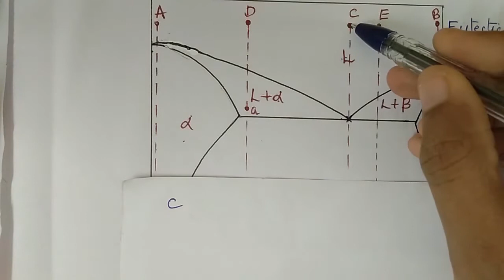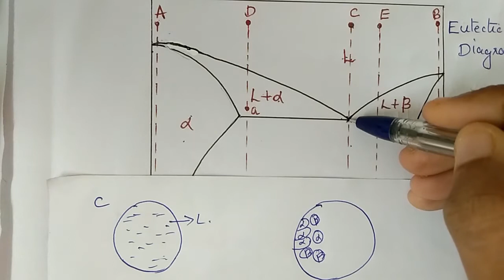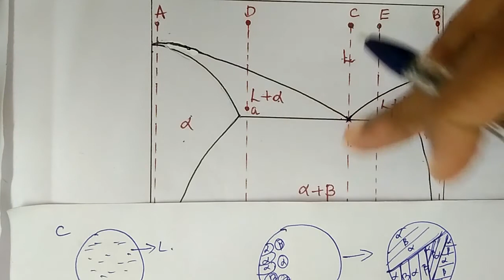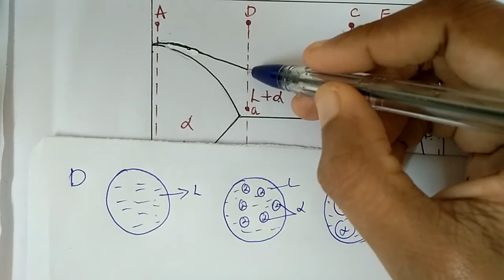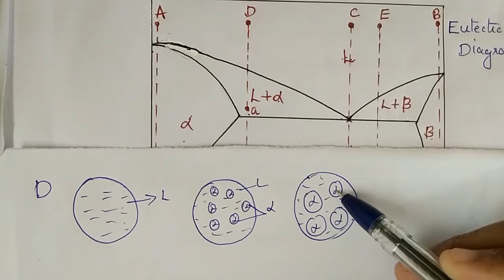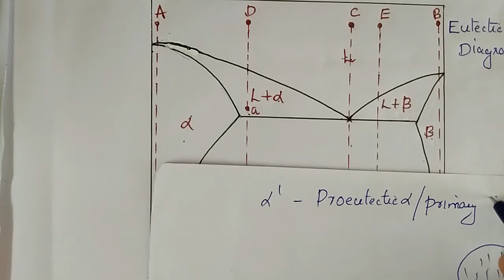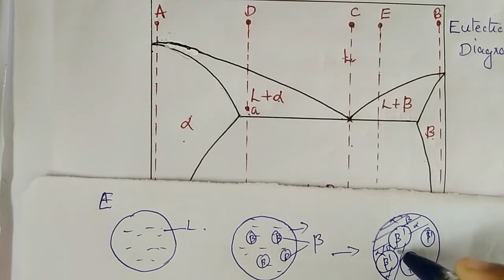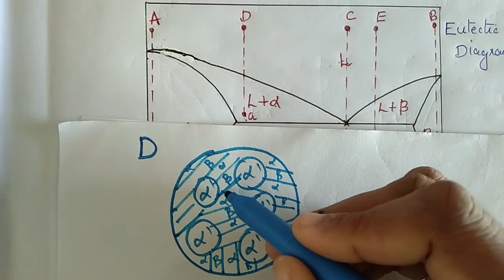Eutectic Diagram Part II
Material Science